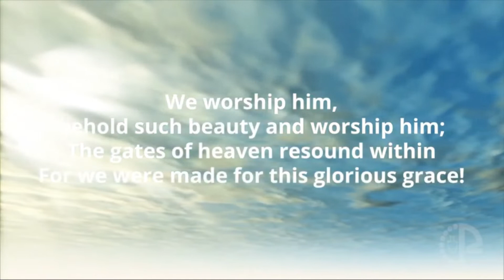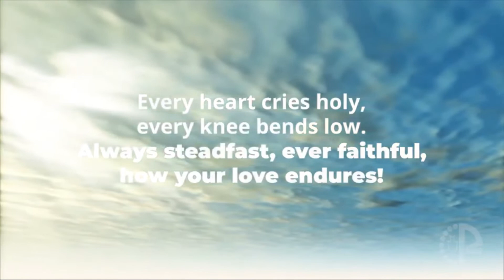Join With Us (shortened)